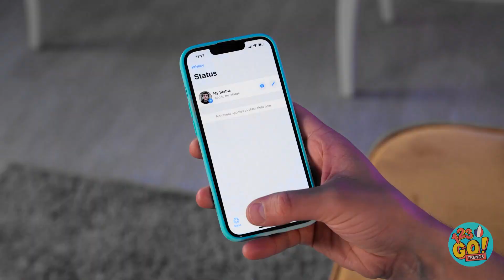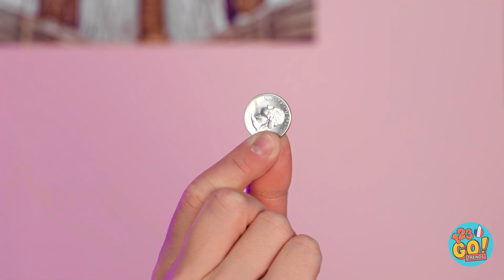DES BLAGUES DINGUES ET DES ASTUCES Tik Tok || Blagues Drôles et Virales Par 123 GO! TRENDS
Tu cherches de nouvelles blagues à faire à tes amis ? Tu vas adorer celles-ci, tant que tu n'en es pas la victime.
Si tu trouves que ces blagues sont épiques, essaye-les sur tes copains !